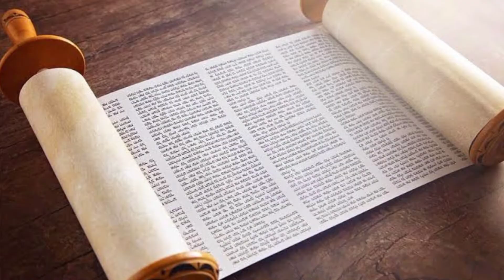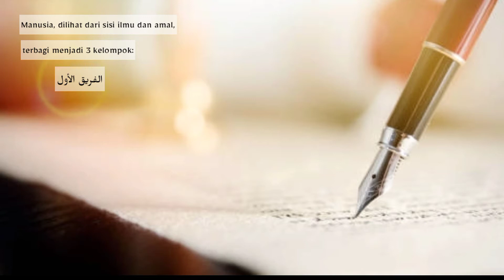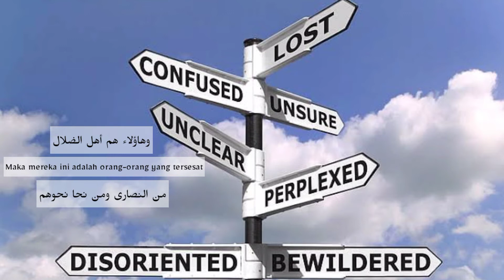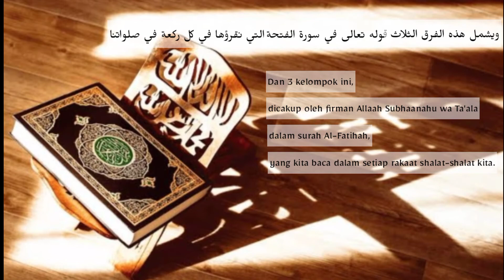At Tafaqquh Fiddin